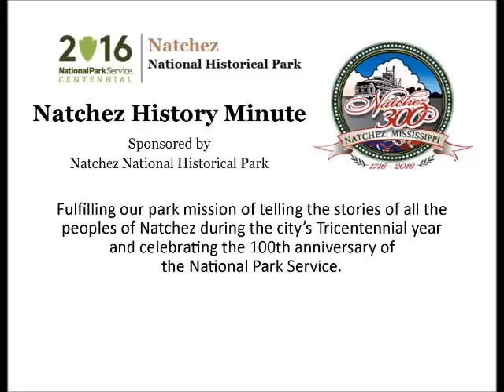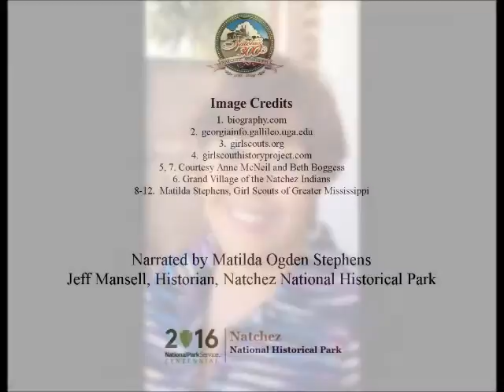Oct 31 Making the World A Better Place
Matilda Stephens presents today's Natchez History Minute about Natchezian Grace MacNeil who served as National President of the Girls Scouts of the USA. Today, over 150 girls in our community participate in the Girl Scout Leadership Experience (GSLE), which encourages girls to Discover themselves, Connect with others, and Take Action to make the world a better place.